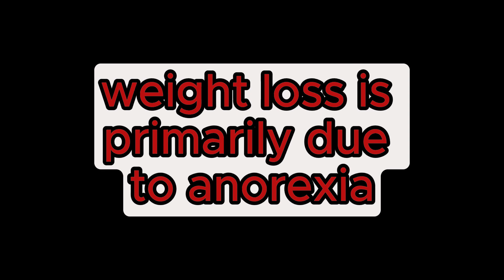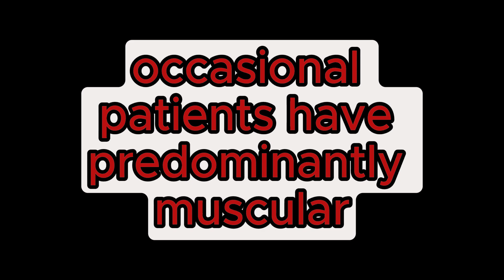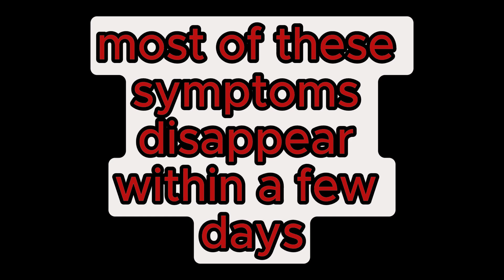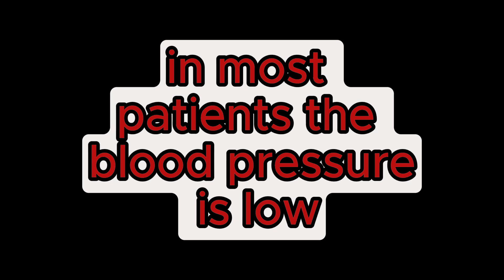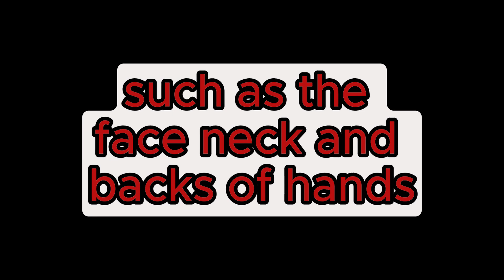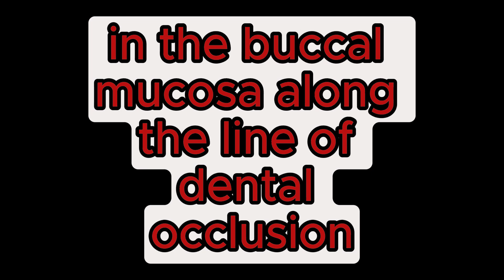Adrenal Insufficiency Symptoms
in this video we will see symptoms of adrenal insufficiency